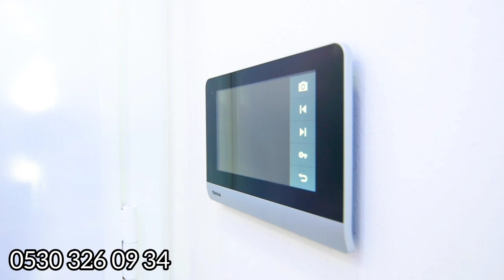DİDİM ALTINKUMDA SATILIK 2+1🙏3+1🙏4+1🧿 ULTRA LÜKS DAİRELER🏡 DİDİM EMLAK DÜNYASI🥇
Detaylı bilgi için Arayınız
🏡Didim Emlak Dünyası
Gayrimenkul Danışmanı
Remzi Ünaldı